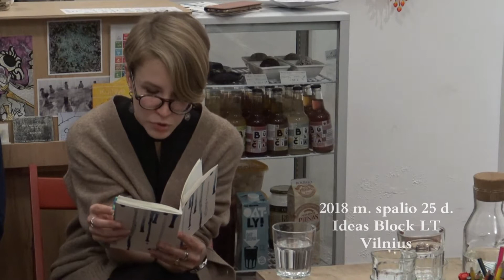Dovilė Kuzminskaitė, „tavo akys kuriose mudu miegam“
2018 m. spalio 25 d.
Dovilės Kuzminskaitės eilėraščių rinkinio „obsesijos“ (Naujoji romuva, 2018) pristatymas kūrybinėje erdvėje „Ideas block“.
D. Kuzminskaitė skaito eilėraštį „tavo akys kuriose mudu miegam“